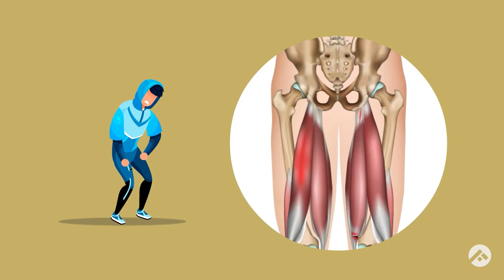What is Lactate Threshold? | Lactate Threshold Heart Rate | Lactate Threshold Running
Ever feel like your body is giving up before you are? You may be witnessing a Lactate Threshold. Watch the video to know more.